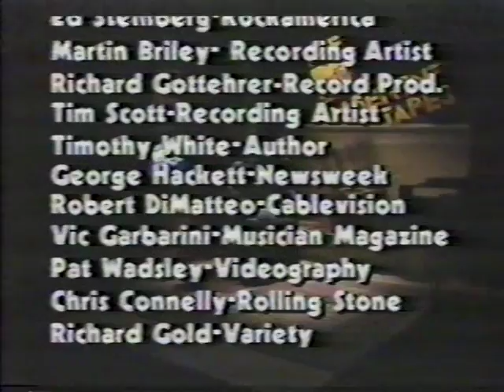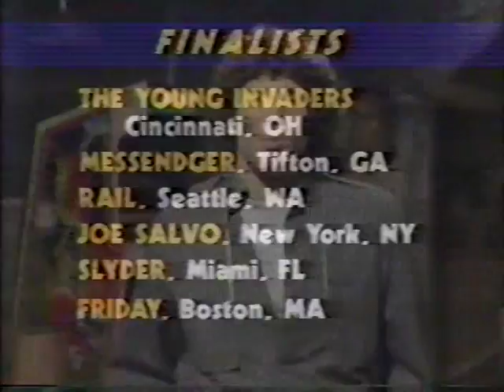Screen Test MTV Basement Tapes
Syracuse, NY power pop trio, Screen Test, compete on MTV's Basement Tapes with their song "You Don't Know Me." August 10, 1983